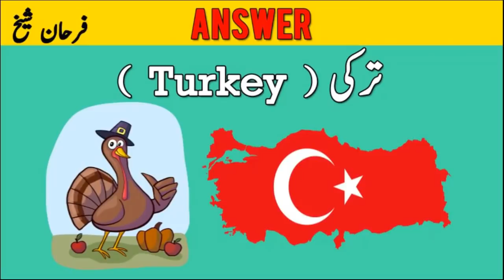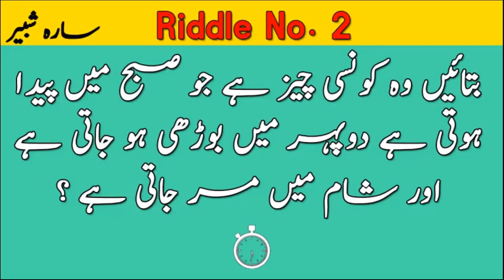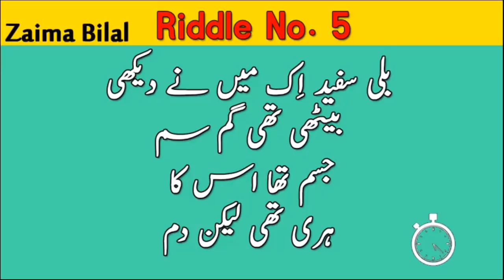Urdu Paheli and Paheliyan With Answers | What to Eat ? | Tricky Riddles in Urdu & Hindi For Genius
HELLO FRIENDS!
WELLCOME TO MY CHANNEL: TYM

This Video has 6 Paheli. Some of them are Jasusi Paheliyan and Some of them are Urdu Paheliyan.
Lets see how many of Urdu Paheli, Urdu Paheliyan, Riddles in Urdu with Answers, Paheli with Answer, Story paheliyan can you solve.